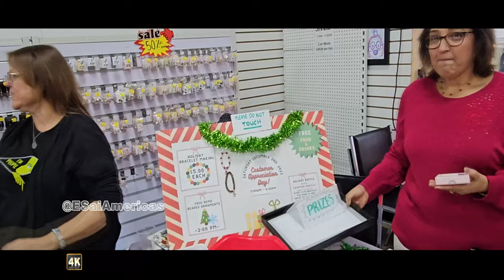படிக மணிகள் |Beads |shots amazing |latest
24 Lebovic Avenue, Scarborough Ontario